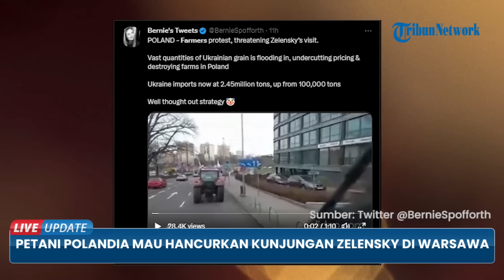Petani Polandia Mau Hancurkan Kunjungan Zelensky di Warsawa, Demo Karena Biji-bijian Kyiv Membludak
TRIBUN-VIDEO.COM Petani Polandia mengancam untuk menggagalkan kunjungan Presiden Ukraina Volodymyr Zelensky ke Warsawa atas klaim bahwa biji-bijian Ukraina membanjiri pasar mereka.

Ini jadi bukti untuk Rusia adanya keretakan solidaritas barat.

Zelensky dijadwalkan mengunjungi ibu kota Polandia pada hari Rabu (5/4/2023) untuk mengungkapkan rasa terima kasihnya atas solidaritas negaranya atas perang dengan Rusia.

Akan tetapi produsen biji-bijian Polandia memperingatkan mereka dapat turun ke jalan untuk "merusak" kesempatan tersebut.

Marcin Sobczuk, kepala Asosiasi Petani Zamość, mengatakan Warsawa harus memikirkan kembali dukungan mereka ke Ukraina.

Dia mengatakan asosiasi siap untuk "merusak" kunjungan tersebut.

Namun dia tidak menjelaskan detil apa yang akan mereka lakukan untuk merusak kunjungan Zelensky hari ini.

Sebagai bagian dari prakarsa UE, semua tarif dan kuota telah dicabut pada ekspor biji-bijian Ukraina ke 27 negara anggota blok untuk memfasilitasi transit produk di seluruh dunia.

Termasuk ke Afrika, di mana blokade Rusia terhadap ekspor Ukraina sangat menyakitkan.

Biji-bijian, bagaimanapun, gagal dipindahkan dari beberapa negara UE timur, termasuk Polandia , Hongaria dan Rumania.

Hal ini menyebabkan harganya turun di negara-negara tersebut dan memicu kebencian di komunitas petani.

Perdana Menteri Polandia, Mateusz Morawiecki, mengatakan dia akan meminta Komisi Eropa dan negara-negara anggota untuk menerapkan kembali hambatan ekspor biji-bijian Ukraina.

Tetapi petani Polandia mengklaim tidak ada yang dilakukan negaranya hingga saat ini.

Polandia telah menjadi salah satu pendukung terbesar Ukraina sejak Vladimir Putin mengirim militernya ke negara itu pada Februari 2022.

Mereka telah mendesak UE untuk melangkah lebih jauh dan lebih cepat dalam rezim sanksi ekonominya.

Morawiecki adalah salah satu pemimpin Eropa pertama yang mengunjungi Kyiv, dan dia telah menjadi advokat yang kuat untuk keanggotaan awal Ukraina di UE, di mana para pengekspornya akan menikmati perdagangan bebas dan tidak terbebani.

Namun, politik dalam negeri mulai mengganggu, dengan pemerintah baru-baru ini mengurangi tawaran keuangannya kepada pengungsi Ukraina dan sekarang menandakan penentangannya terhadap akumulasi biji-bijian negara yang dilanda perang di Polandia.

Biji-bijian dikumpulkan karena kurangnya kapasitas transportasi untuk memindahkannya.

Masalah infrastruktur khusus terletak pada kereta barang Ukraina yang menggunakan ukuran lintasan yang berbeda dengan kereta api UE, dan kebutuhan untuk memprioritaskan impor batubara ke Polandia setelah larangan impor Rusia.

Ada juga penurunan permintaan dari Afrika sejak penurunan ekonomi global.

Dengan berlanjutnya perang, petani lokal semakin gencar mengeluh bahwa mereka dilemahkan oleh impor biji-bijian Ukraina, yang naik menjadi 2,45 juta ton pada tahun 2022 dari hanya di bawah 100.000 ton pada tahun normal.(*)

Artikel ini telah tayang di The Guardian dengan judul Polish farmers threaten to ‘ruin’ Zelenskiy visit amid grain dispute